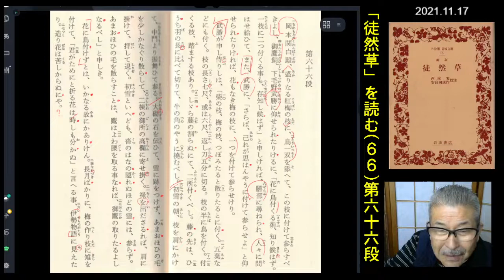朗読と表現に「徒然草(66)」第六十六段「岡本関白殿盛り」渡辺知明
第六十六段「岡本関白殿、盛りなる紅梅の枝に……」
【原文よみ】20:29